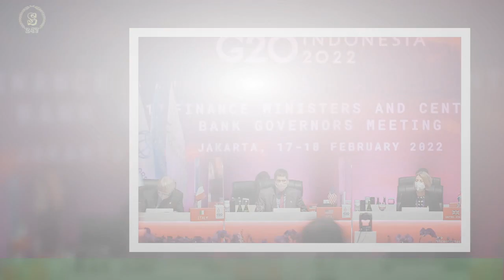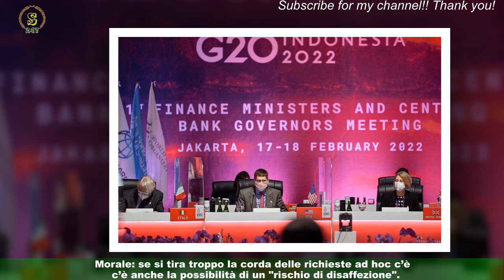Incubo rateizzazioni. La Lega di A: "Niente sanzioni". Governo: "No, il 3% come gli altri"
Il mezzo miliardo di tasse rinviate da pagare è ancora l’incubo del calcio professionistico.La scadenza del 22 dicembre si avvicina e il tira e molla sulle modalità della rateizzazione,probabilmente la strada che sceglierà la maggioranza dei club, è ancora in corso.